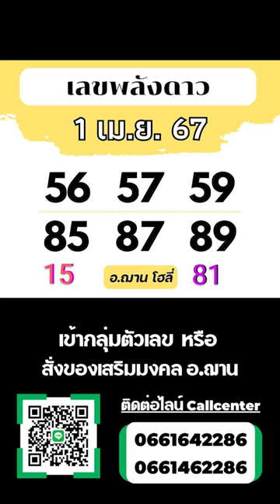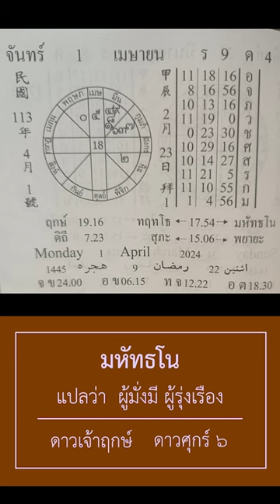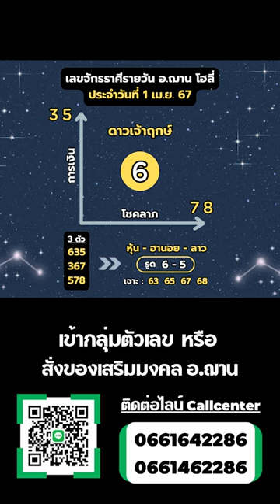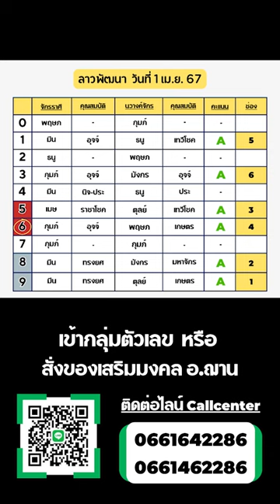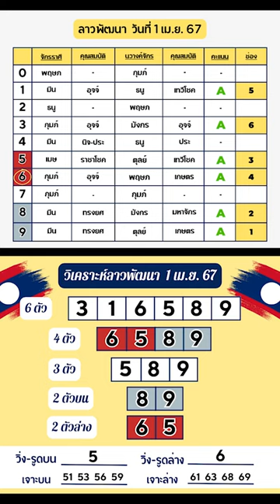เลขนำโชคลาวพัฒนา / เลขนำโชคจักรราศีรายวัน วันที่ 1 เม.ย. 67 | อ.ฌาน โฮลี่